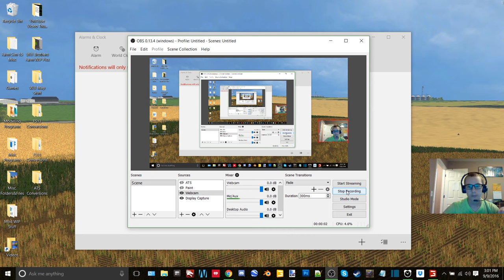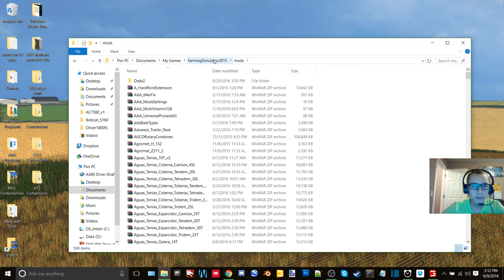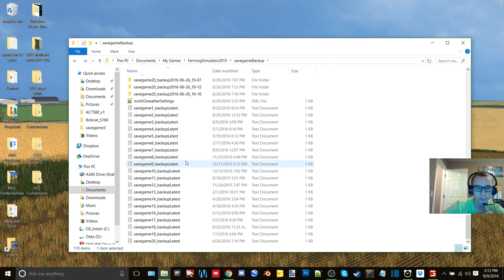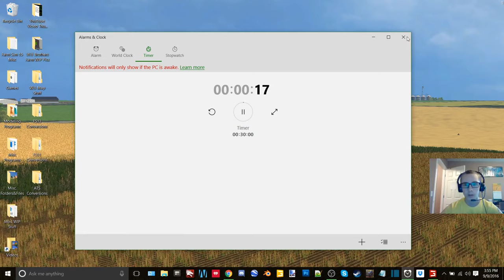Dad's Farm V2 Episode 20-Gettin Started On Field 15 And Workin Away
Welcome to Dad's Farm, a map created by the same person that made Nebraska Land. In this episode we work on combinin field 15

12 GB Memory 1TB HDD
15.6" FHD eDP Wide View Angle 1920x1080